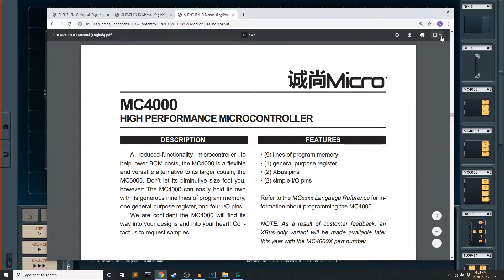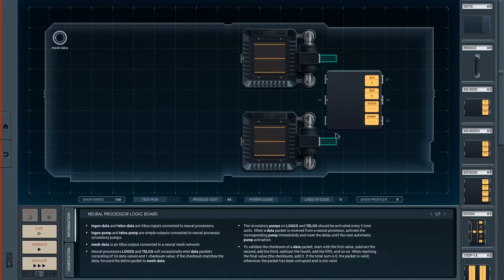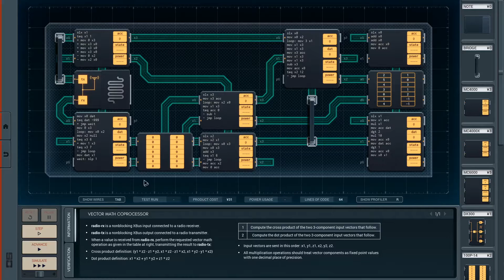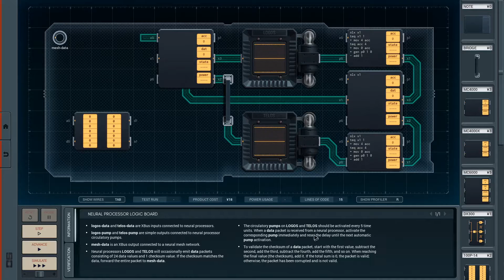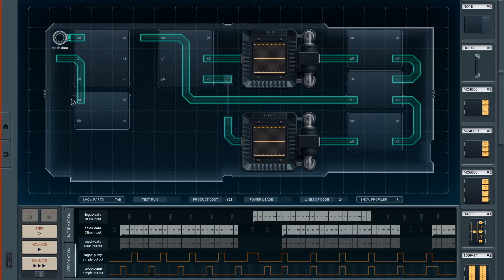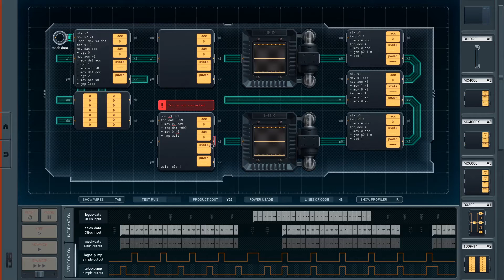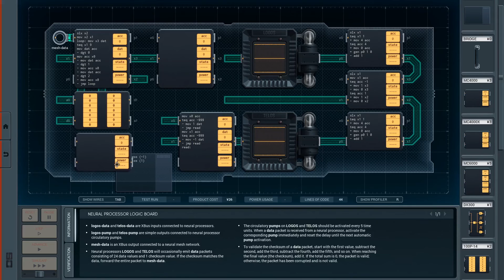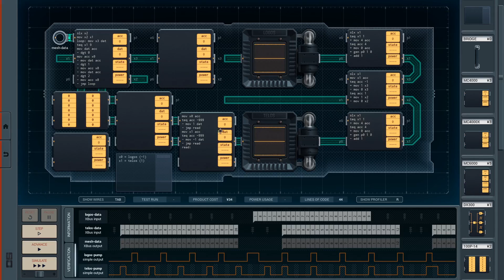Shenzhen I/O - E41: Genius center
It's probably safe to assume the rest of the postgame is going to be like this at this point. I'm in this for the long haul, and the haul is indeed long.